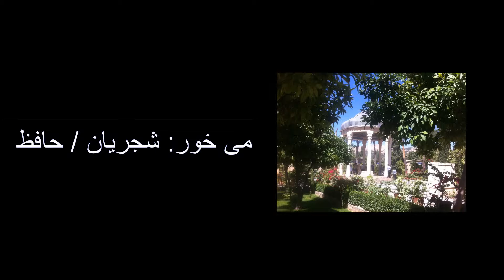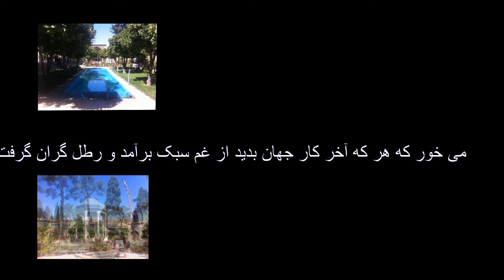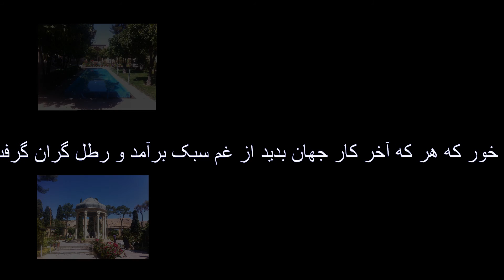Shajarian: می خور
می خور: شجریان / حافظ Poem: Hafez, Voval: Shajarian